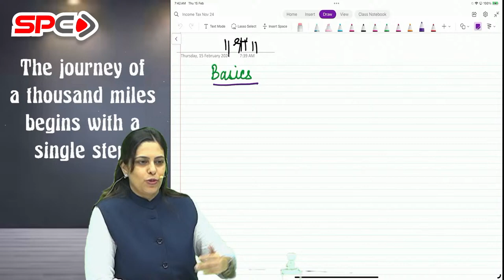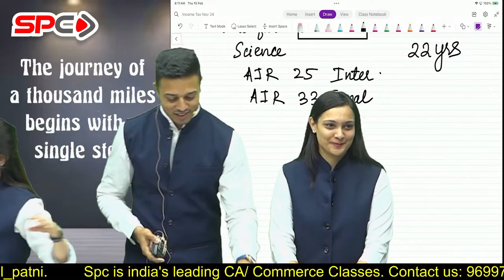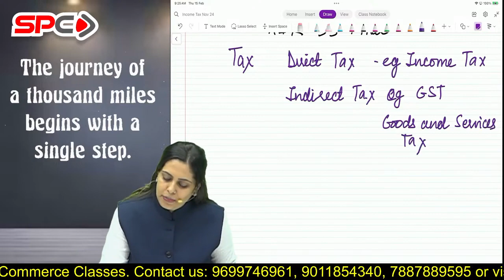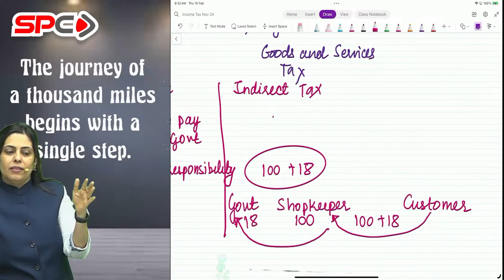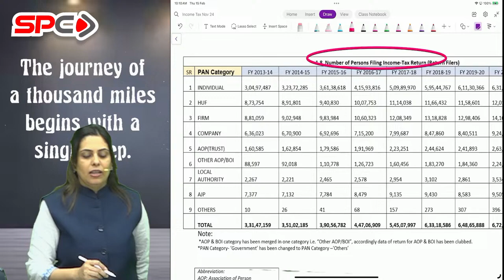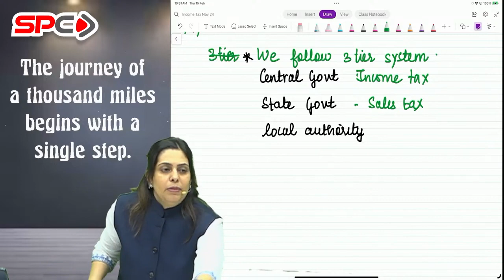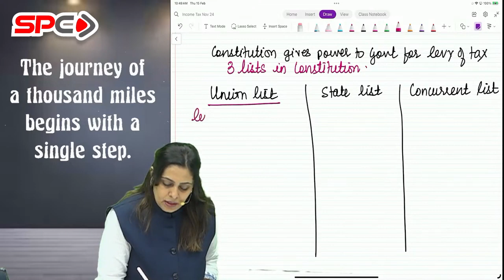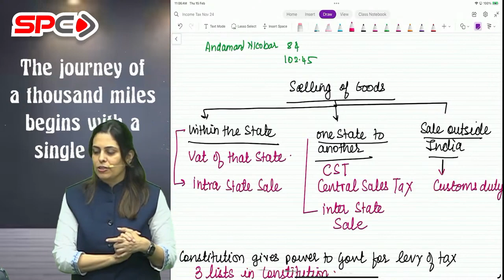01 CA INTER TAXATION | FOR NOV 24 | CA POOJA KAMDAR DATE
01 CA INTER TAXATION | FOR NOV 24 | CA POOJA KAMDAR DATE